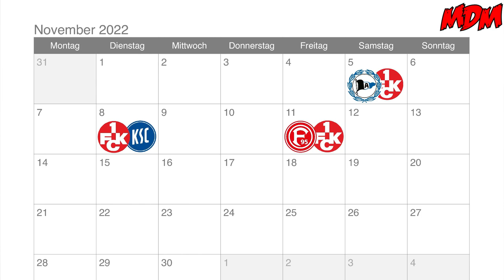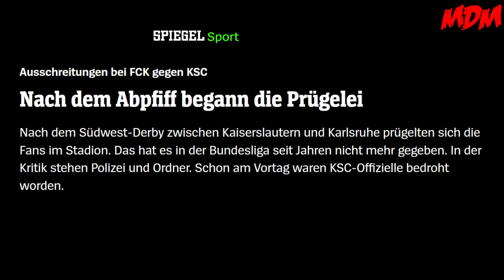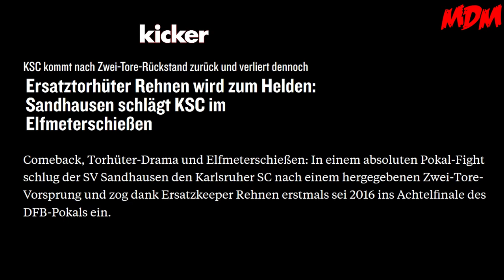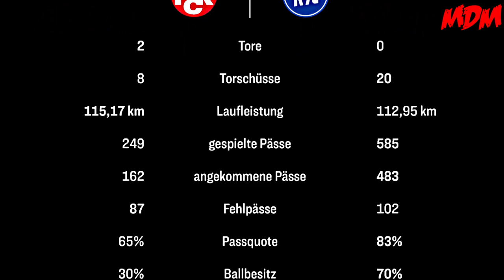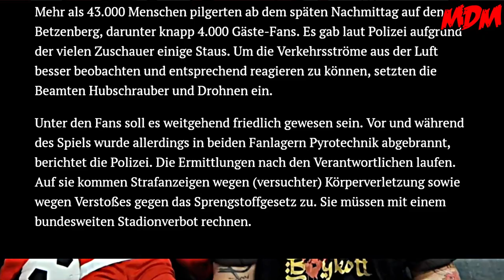1. FC Kaiserslautern 2:0 Karlsruher SC - 8.11.2022 - WIR können DERBY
Halloo lie3be Fußballfreaks!

Keine Worte - Die Clips sprechen für sich!

Unsere Amazon Wunschliste:

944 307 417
Packstation 120
67105 Schifferstadt

► Unser Postfach
Matzes Daily Madness
Postfach 1208
67100 Schifferstadt

WZultra